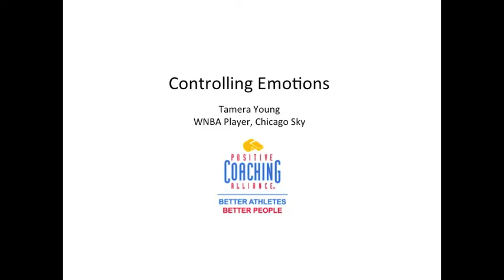Tamera Young: Controlling Your Emotions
Tamaera Young, WNBA Player for the Chicago Sky, discusses the importance of controlling your emotions during a game.